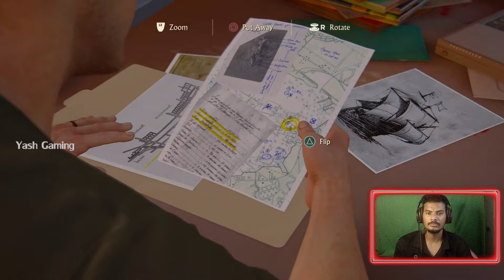Uncharted 4 Chapter 3 Telugu | Yash Gaming